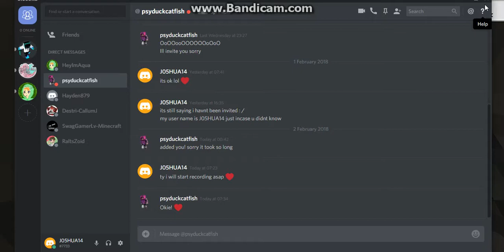Welcome!!! | The isle SMP #1